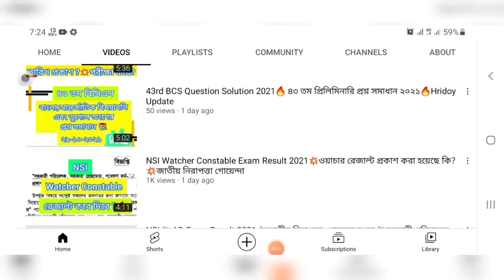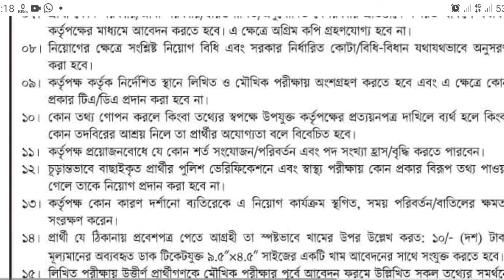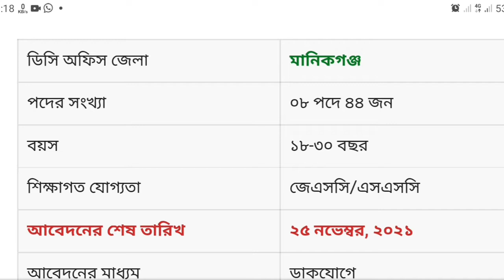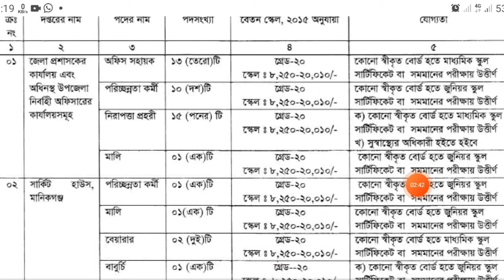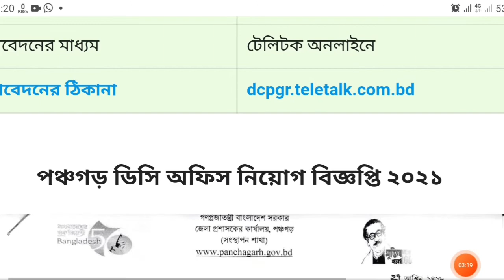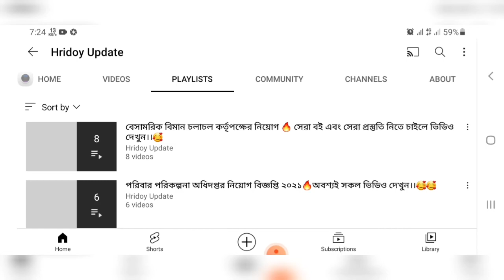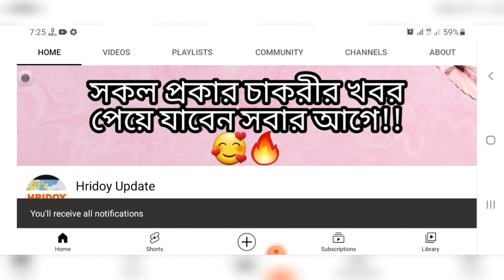JSC ও SSC পাশে🔥জেলা প্রশাসকের কার্যালয় DC অফিসে নিয়োগ ২০২১🔥DC Office Job Circular 2021🔥Hridoy Update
প্রিয় চাকরি প্রার্থী,❤️
আমাদের বইটা থেকে শতভাগ সাফল্য অর্জন করবেন।।🥰

১০০% কমন পাবেন 👉🔥

বই নিতে চাইলে.. 📚📚

কলঃ-০১৯৫১-৩৭৭৫৩৭📲

বাংলাদেশ পুলিশ কনস্টেবল🔥কিভাবে কি করলে চাকরি হবে??🔥✌️ Bangladesh Police Constable Job Circular 2021

নতুন নতুন চাকরীর খবর পেতে
এই